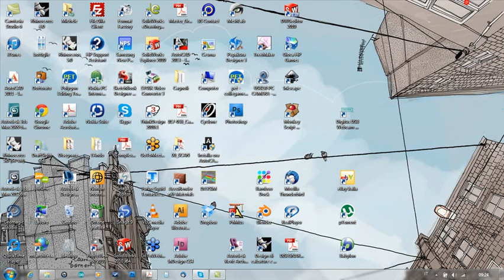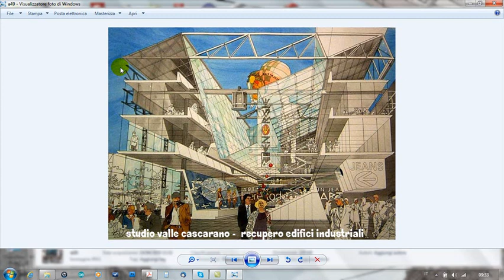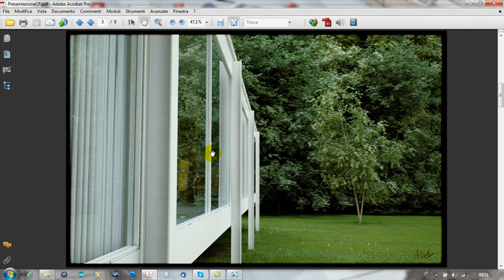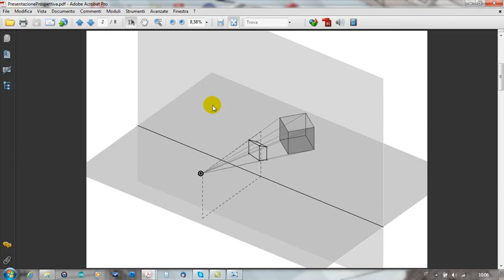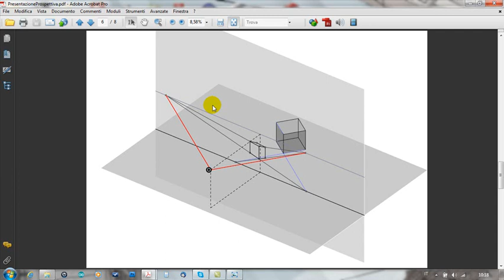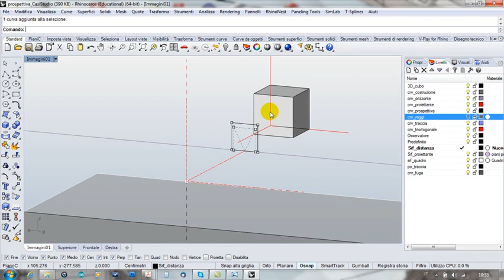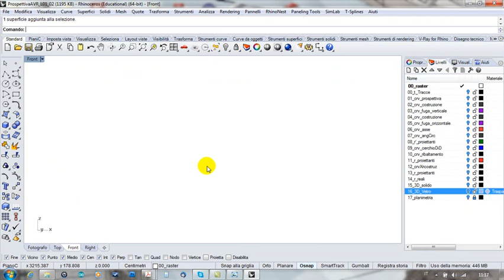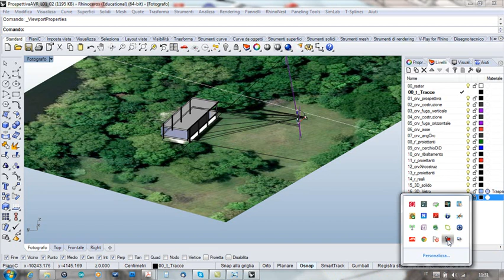L01 Il metodo soggetivo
Lezione per il master di Architettura Virtuale dell' ISTITUTOQUASAR
Tema: Il rendering statico come immagine soggettiva (prospettiva) d'architettura.